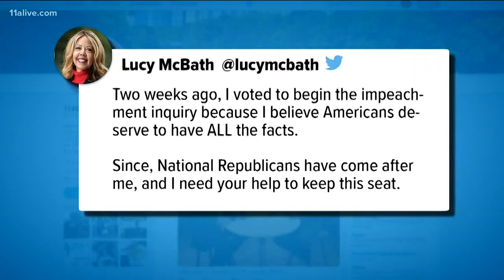Lucy McBath reveals stance on impeachment inquiry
She revealed that she voted for the impeachment inquiry into President Donald Trump even before the Ukraine controversy. She said Republicans are now targeting her.